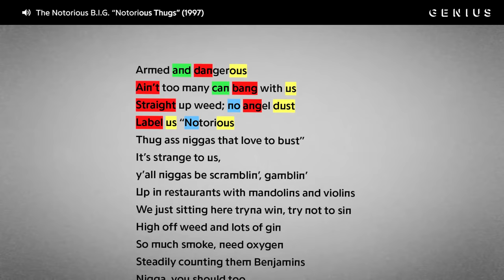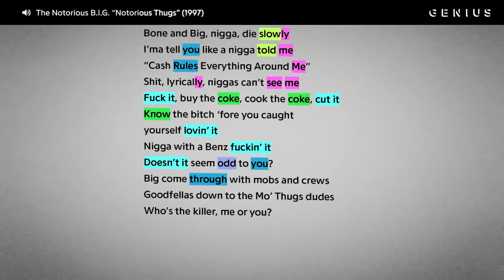Deconstructing Biggie's "Notorious Thugs" | Check The Rhyme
One of the many cases for The Notorious B.I.G.’s inclusion in hip-hop’s G.O.A.T. conversation is his versatility. The Brooklyn boy could flow like a faucet over virtually any instrumental—a skill made most apparent when he invited Bone Thugs-n-Harmony along for a collaboration on his sophomore album, Life After Death.